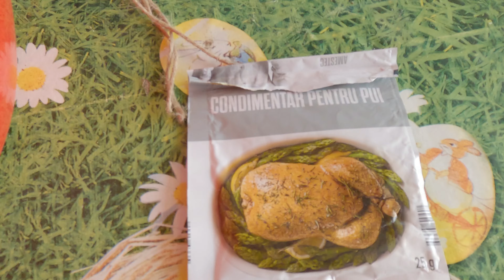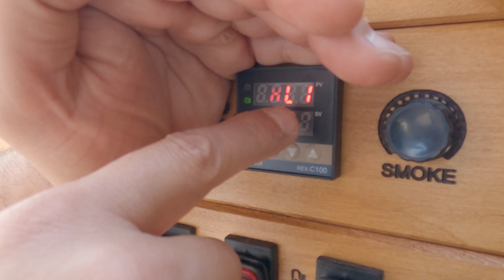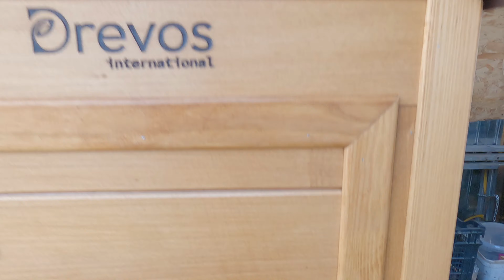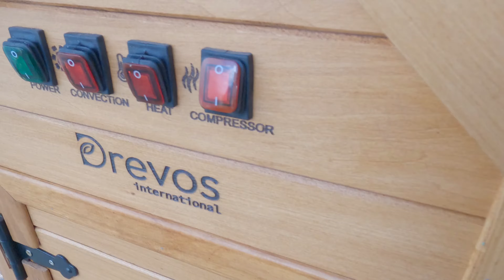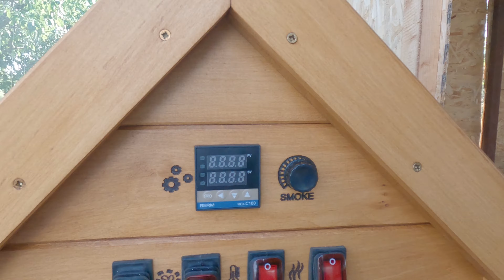Reteta de pulpe afumate la fum cald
Reteta de pulpe afumate la fum cald cu afumatoarea drevos international
Contacte

WhatsApp and calls ( Romania & Europe )

Drevos International

Livrare oriunde in Lume